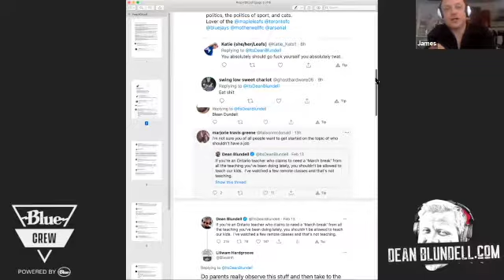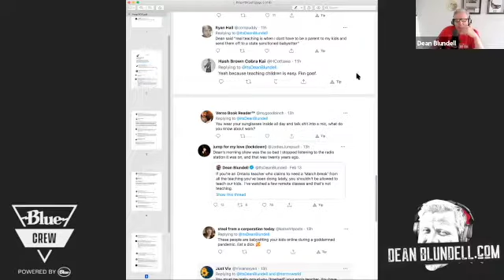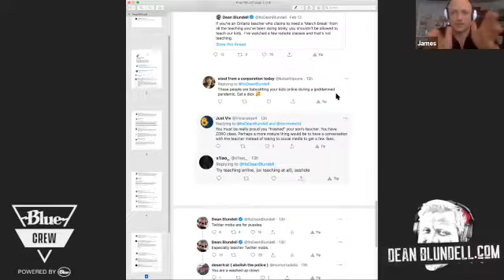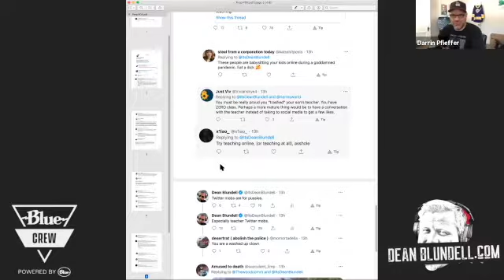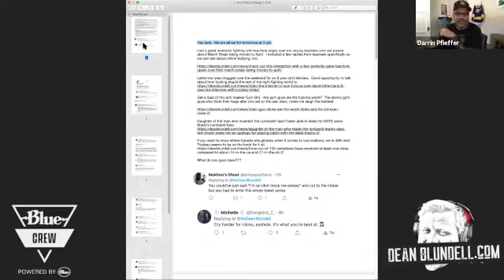Dean Blundell Reads Mean Tweets From Ontario Teachers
Dean got flooded with messages after taking the side that teachers were complaining about March Break being postponed.